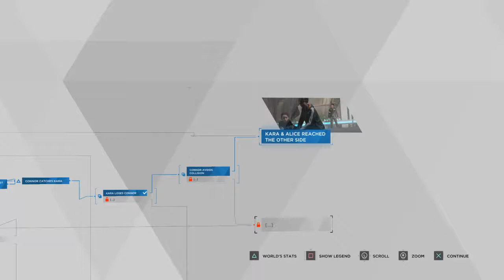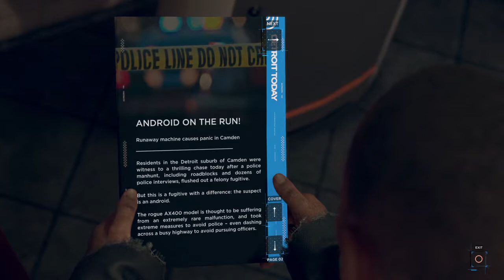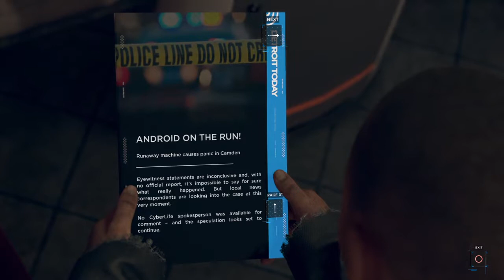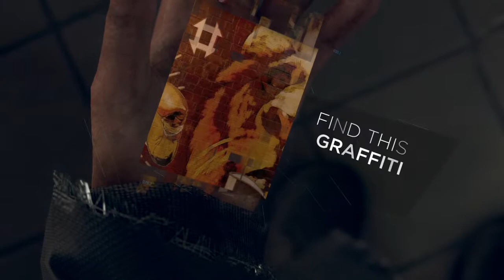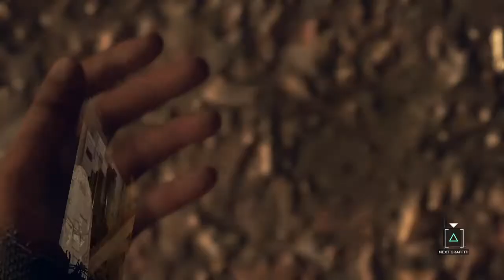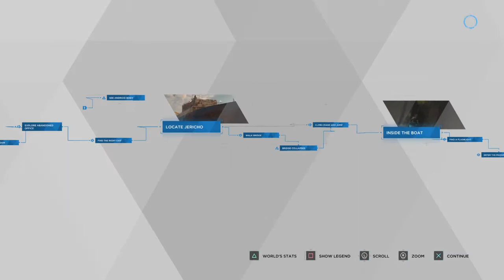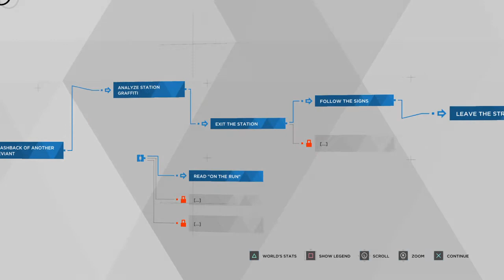Detroit: Become Human Gameplay Walkthrough Episode 6 (PS4 - No Commentary)